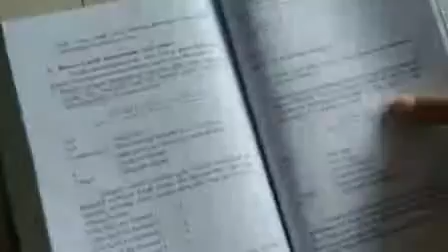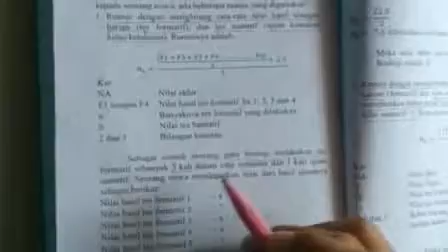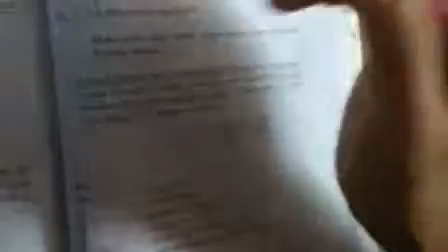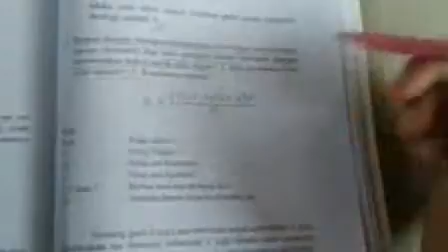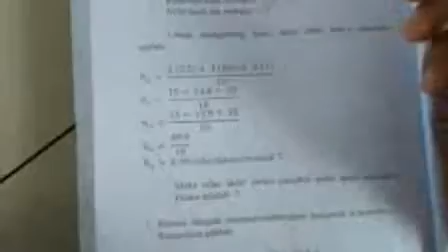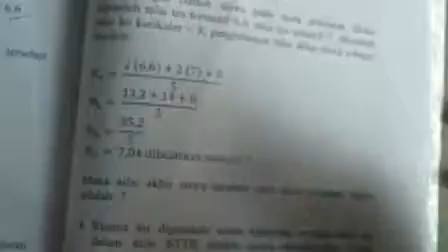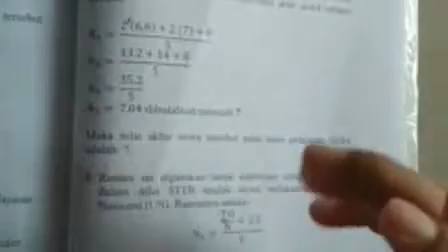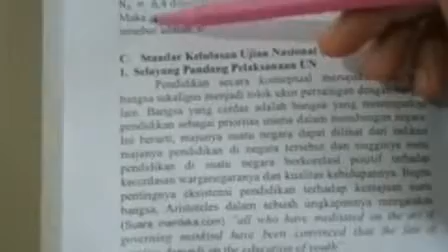Pedoman Penilaian Kenaikan Kelas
Mata Kuliah Evaluasi Pembelajaran (GMI 4193)
Dosen Pengampu Lidya Cahyani, M.Pd

Video Pemaparan oleh Novi Wulandari (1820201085) - PGMI 03